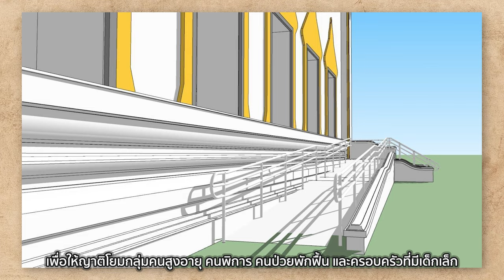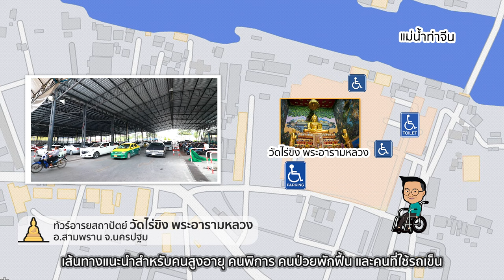กราบนมัสการ "หลวงพ่อวัดไร่ขิง" และสำรวจอารยสถาปัตย์ที่ถือว่า "ยอดเยี่ยม" !! l 05-05-67 Krisana Lalai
รายการกฤษนะทัวร์ยกล้อ ออกอากาศ วันอาทิตย์ที่ 5 พฤษภาคม 2567